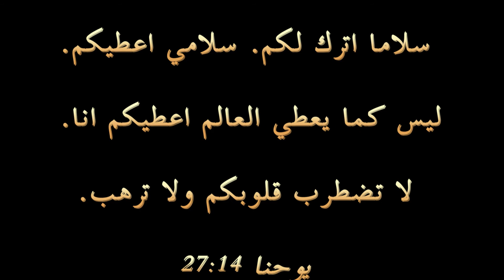وسط قنابل الغاز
شهادة حيّ عن سلام الله وسط الأوضاع والمشاكل المرعبة، لأن كلمة الله تشجعنا وتعطينا الرجاء. شهادة مازن ومجد نصراوي من البلدة القديمة في مدينة القدس.